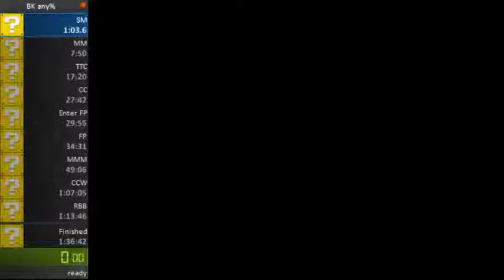BK - Water Switch Glitch/Timesave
Open the coffin lid and hit the switch in one go. This happened during a run on PAL and I haven't tried to repeat it yet. I think it was because I was over the switch with the ground pound for the lid.